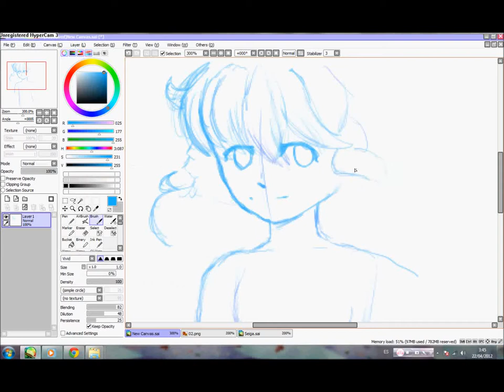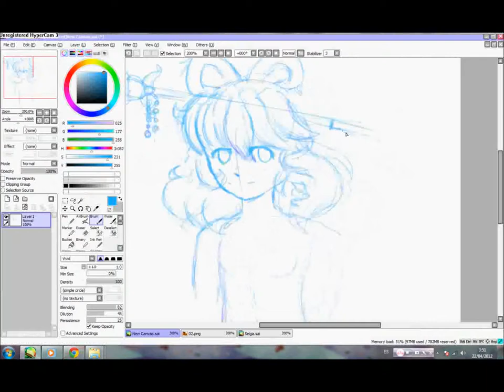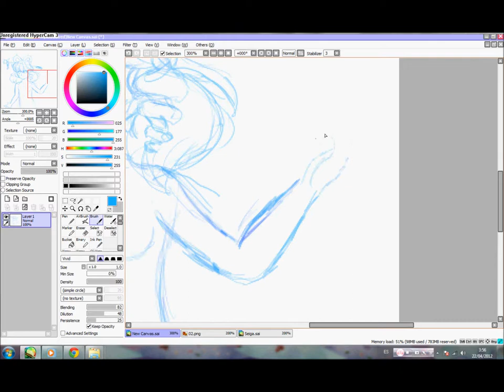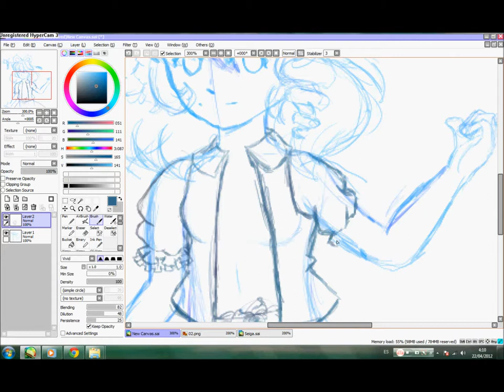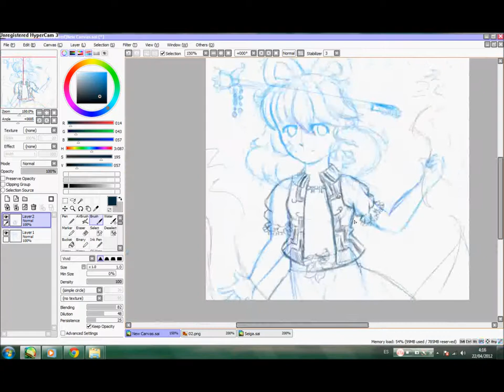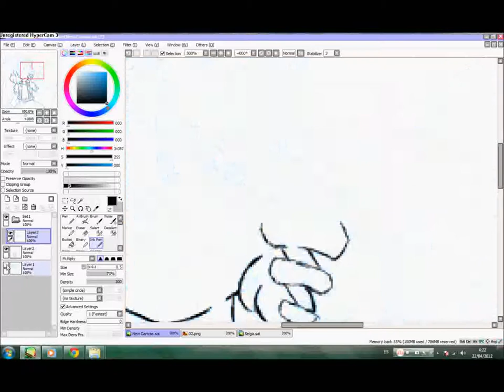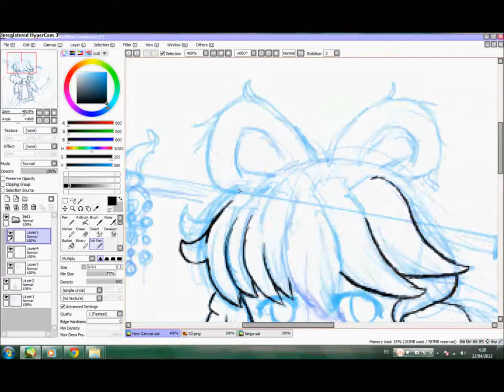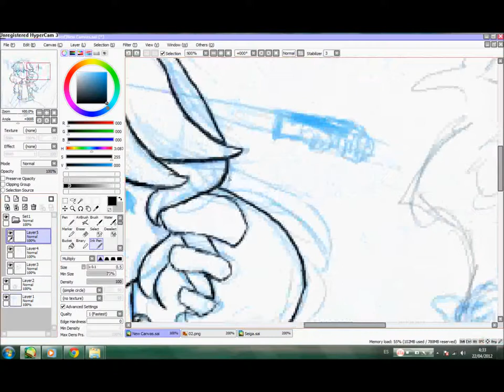Seiga Kaku - SAI part 1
Seiga Kaku from Touhou on Easy Paint Tool SAI
First part: Sketch